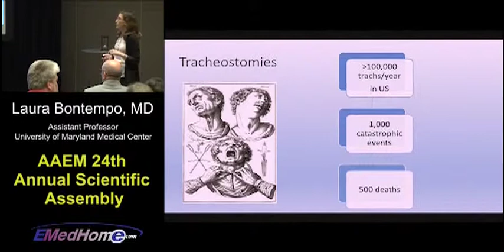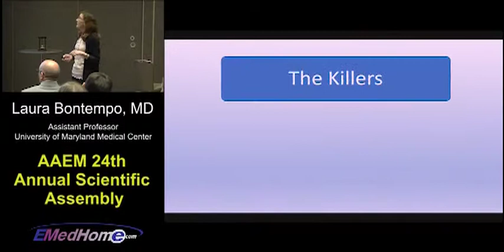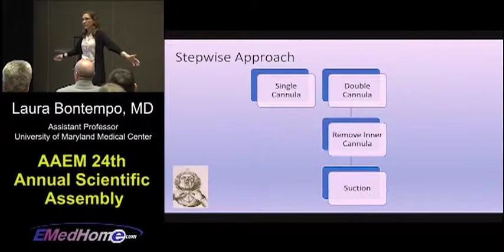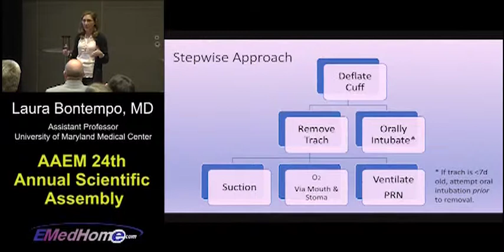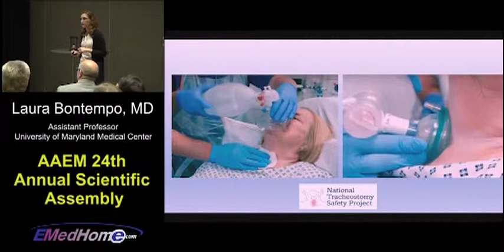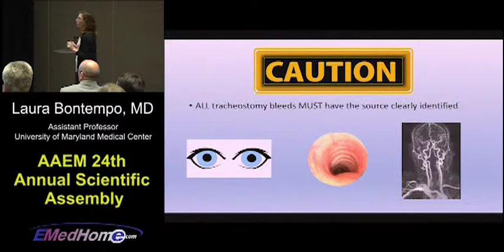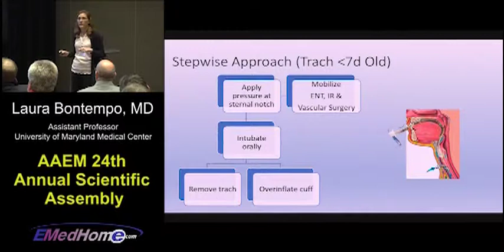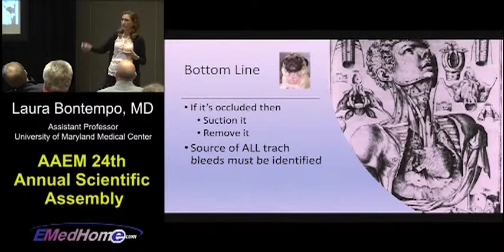Trach Emergencies When Breathing Through Your Neck Goes Bad Laura J Bontempo, MD MEd FAAEM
AAEM vid